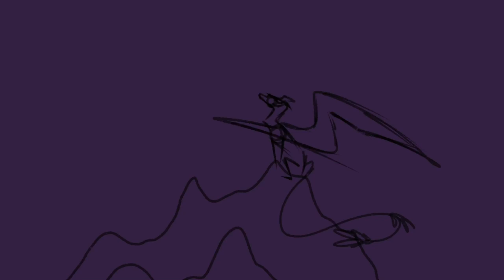Fear Not This Night SPEEDPAINT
Don’t mind me just practicing my backgrounds